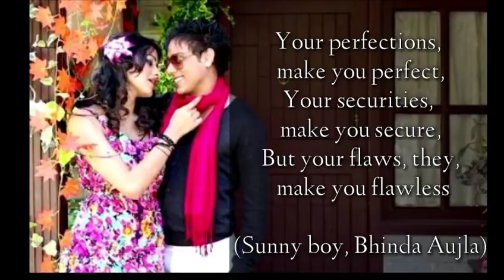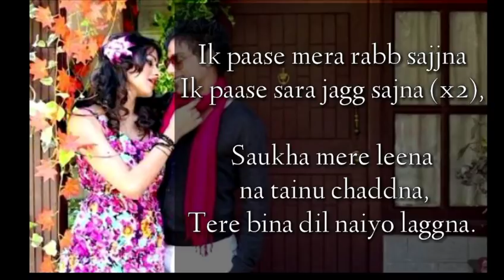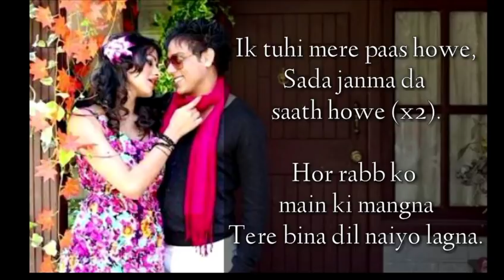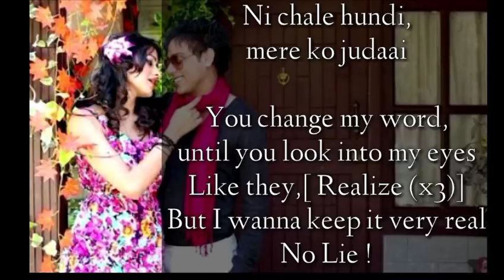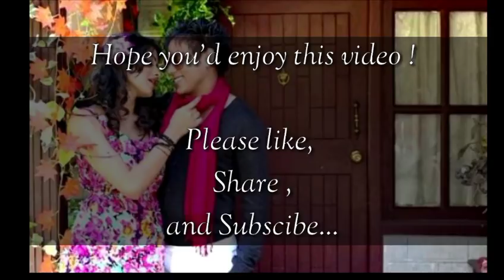Teri Pyari Pyari do Akhiyan lyrics • Sajjna lyrics • Sunny boy, Bhinda, Aujla •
Presenting the lyric video of Teri pyari pyari do akiyan or the sajjna song. This song is sung by Bhinda Aujla and bobby layal  featuring Sunny boy